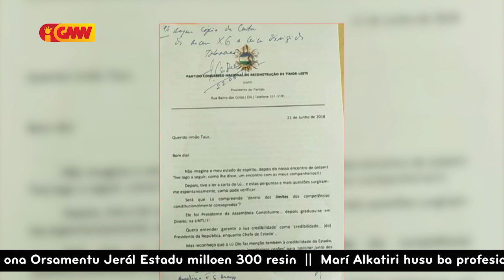Lideransa Koaligasaun AMP Konsideira Desizaun Prezidente Repúblika La Konsistente